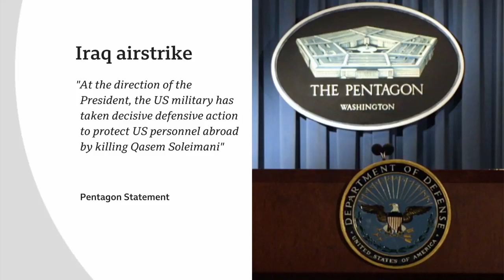January 3, Xiisada u dhaxaysa Maraykanka iyo dalka Iiraan